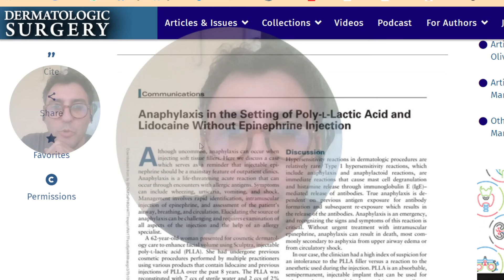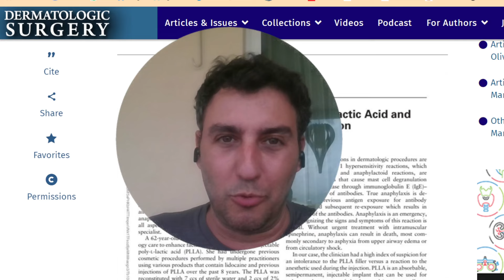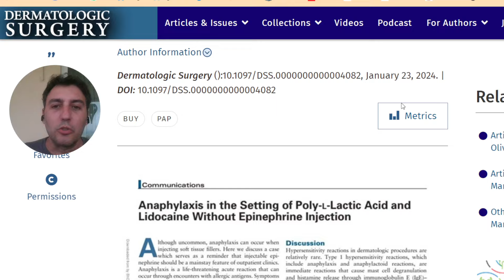Apliquei Sculptra e quase morri !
Aqui nós vamos experimentar um novo formato de vídeo, eu vou apresentar um trabalho espetacular recém publicado.
Trata-se de muito interessante de uma paciente de 62 anos que foi fazer um procedimento corriqueiro, e teve uma alergia gravíssima.
Quase morreu !

ALERGIA AO ANESTESICO , VOCE SABIA ???

Pois é, sempre é bom saber que o procedimento minimamente invasivo que você está se preparando para fazer Tem sim riscos mesmo sendo mínimos. Por isso eu sempre digo que é importante você procurar profissionais qualificados. Não é só o seu rosto que pode estar em risco, mas a sua vida também!

VEJA CONTATOS E MAIS INFORMAÇÕES AQUI NO LINK ABAIXO

Dr. Claudio Wulkan, Dermatologia Clínica e Cirúrgica
UNIFESP- Escola Paulista de Medicina
Revisor Científico de Livros de Dermatologia da Editora Médica Manole
Professor Assistente Depto. de Dermatologia e Dermatocosmiatria  da FMABC

Membro das:
Sociedade Brasileira de Dermatologia
Sociedade Brasileira de Cirurgia Dermatológica
Corpo Clínico Hosp. Israelita Albert Einstein Alphaville desde 2004